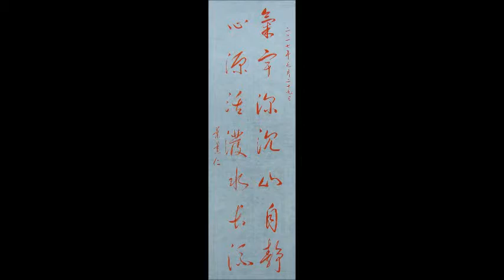葉薰仁草書對聯0013《氣宇深沉山自靜；心源活潑水長流》